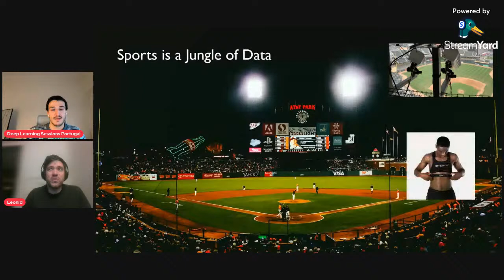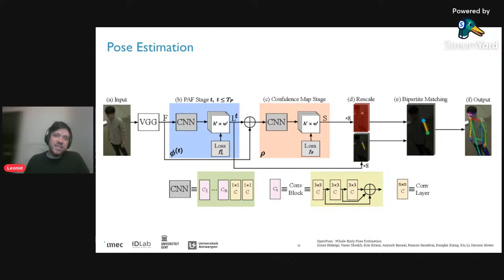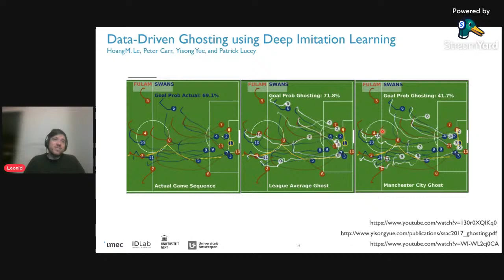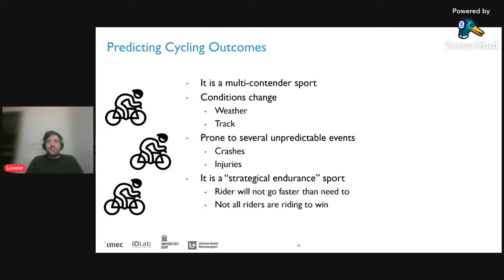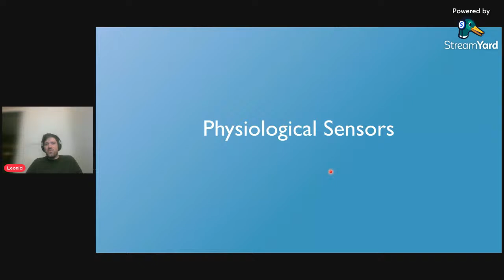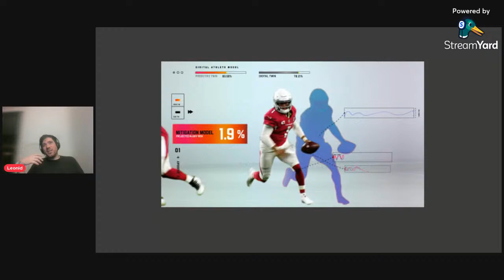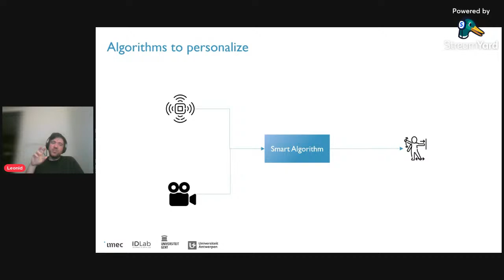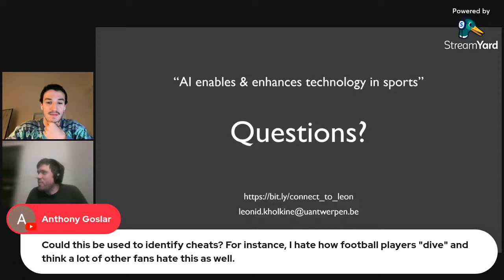Deep Learning 101 - Sports with Leonid Kholkine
From Pixels to Podiums: Opportunities and Challenges for Deep Learning in Sports

In this presentation, we delve into the transformative potential of deep learning techniques in the realm of sports. In today's sports landscape, data collection through sensors and video analysis is more prevalent than ever before. Traditionally, this data has been manually analyzed by coaches and sports scientists. However, more advanced analytics tools, such as deep learning, has emerged as a powerful tool for extracting intricate patterns and insights from these complex datasets.
We explore how deep learning techniques have already begun to revolutionize the world of sports, offering novel insights, enhancing performance analysis, optimizing training strategies, and even improving fan engagement. Through a series of examples, we illustrate the diverse applications of deep learning in sports. From action recognition in video footage to pose estimation in athlete movement analysis, deep learning enables precise and automated tracking of athletes' actions and behaviors. Additionally, we showcase how both traditional machine learning and deep learning algorithms can predict athlete performance and identify effective strategies.
Despite the immense potential, integrating advanced deep learning techniques into sports analytics presents several challenges. We address these challenges, including data scarcity, model interpretability, and computational constraints. Furthermore, we delve into ethical considerations surrounding the use of data-driven technologies in sports and emphasize the importance of responsible and transparent implementation.

Bio:
Leonid finished his master's in computer engineering from the University of Porto and work during several years as a software engineer. Currently, he is completing his PhD at IDLab - the Internet and Data Laboratory a collaboration between the University of Antwerp, University of Ghent and imec.
His doctoral research focuses on the intersection of computer science and sports science, specifically on using data to enhance athlete performance. His work, for example, includes determining the age at which professional cycling athletes achieve peak performance, offering valuable insights for sports scientists and practitioners. In addition to his academic pursuits, Leonid is actively involved in promoting interdisciplinary collaboration. He organizes the BOSA school which brings together data scientists and sports scientists to innovate and improve practices in the sports industry.
Furthermore, Leonid is a co-founder of Ripply a company committed to leveraging open innovation and data competitions to maximize the value of data for organizations. Prior to his doctoral studies, Leonid gained significant experience as a software engineer and served as Head of Engineering at TonicApp, a digital health startup.